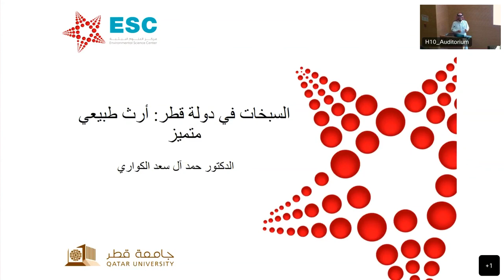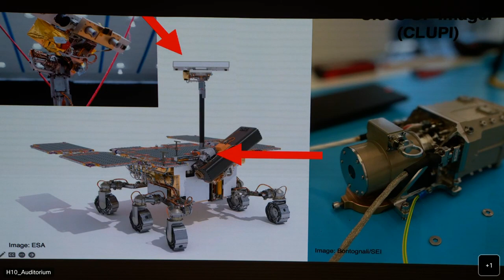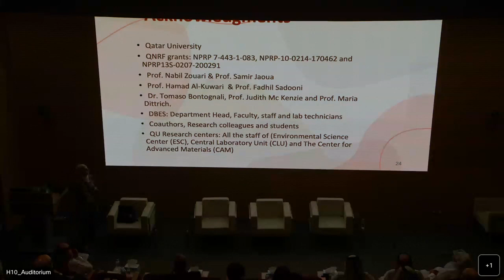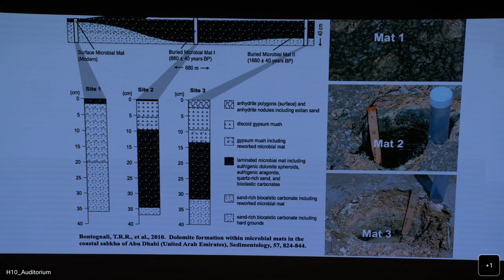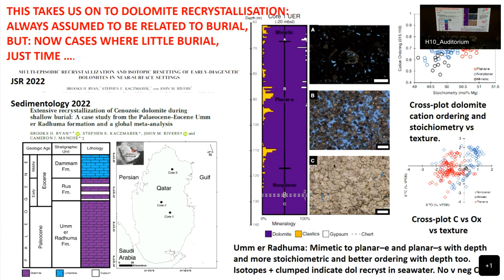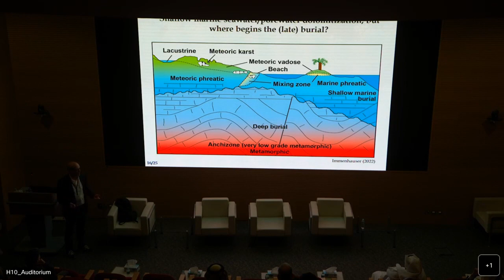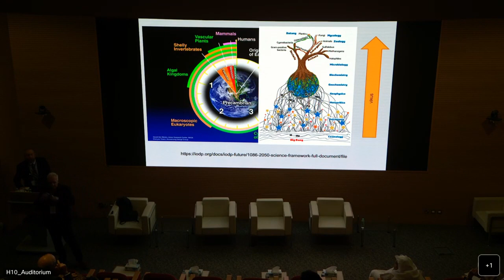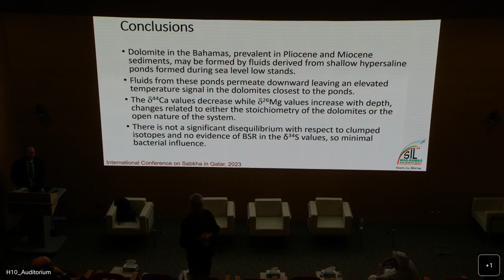The International Conference on Sabkha in Qatar